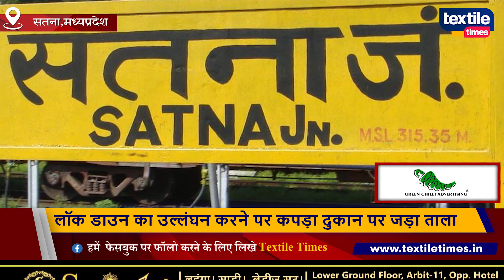सतना,मध्यप्रदेश लॉक डाउन का उल्लंघन करने पर अनुविभागीय अधिकारी ने कपड़ा दुकान पर जड़ा ताला